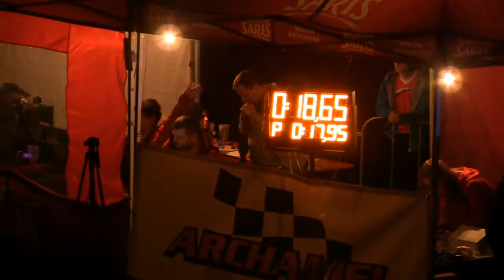DHZ Jarovnice, 6. ročník nočnej hasičskej súťaže Bijacovce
6. ročník nočnej hasičskej súťaže Bijacovce: Memoriál Jána Šefčíka
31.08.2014